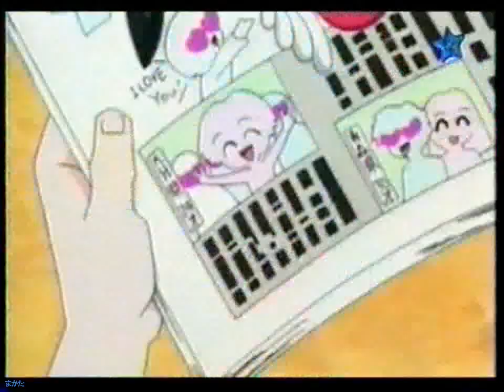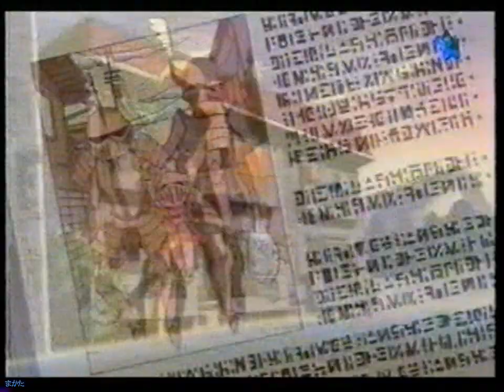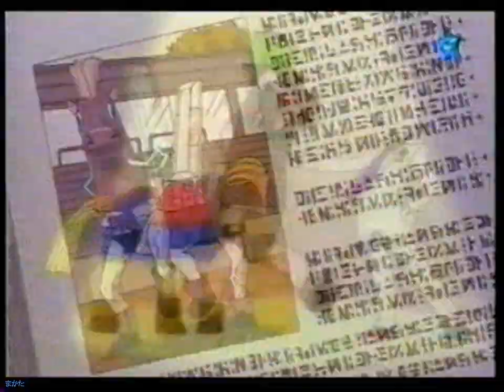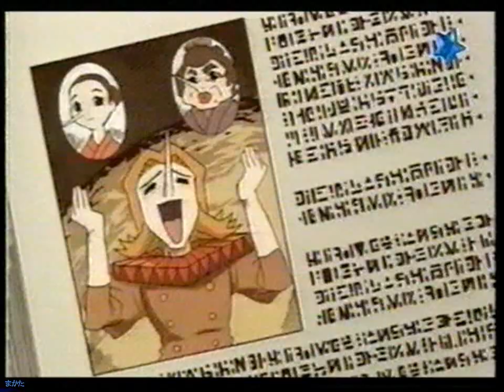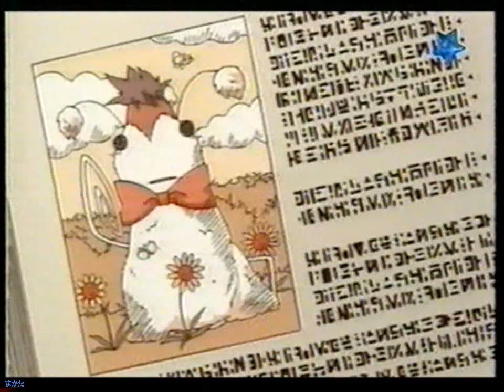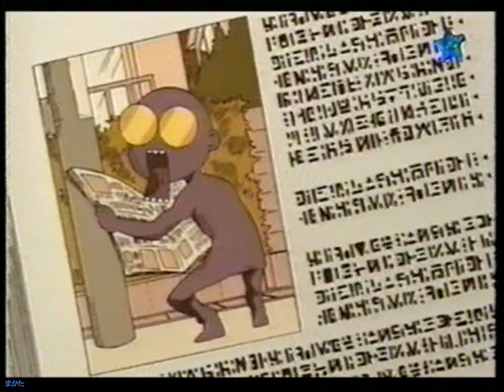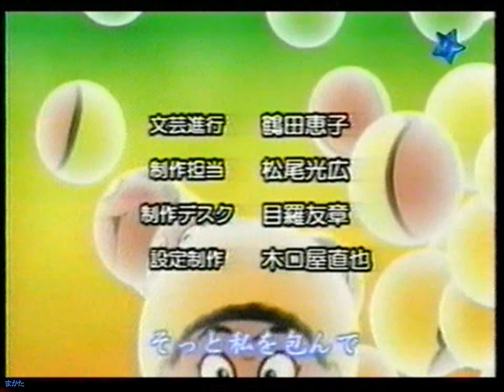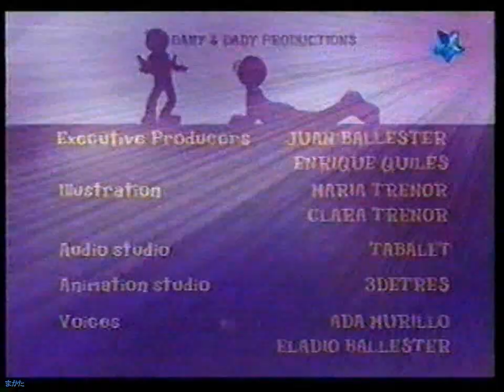Koni Chan -24. Licencia para / La boda de / Los personajes de (Magic Kids rip) (latino)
Serie de 26 capítulos, dirigida por Shin'ichi Watanabe (capítulos del 1 al 13) y  Kenji Yasuda (capítulos del 14 al 26).

Esta emisión contiene los episodios:
Minuto 01:29 "Licencia para salvar la tierra"
Minuto 07:50 "La boda de la maestra"
Minuto 16:20 "Los personajes de Koni"

Minuto 14:50 Propagandas (¿Recuerdan "Super Campeones?"... no el anime, sino el programa!)
Minuto 25:01 Corto animado "Danny & Daddy"

No sé el año que grabé esto (¿2004 tal vez?).

NOTA:
Por si te interesan mis ripeados, las cosas que no puedo compartir en youtube las comparto en mi blog: